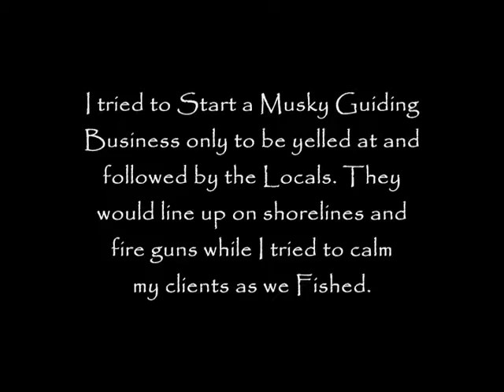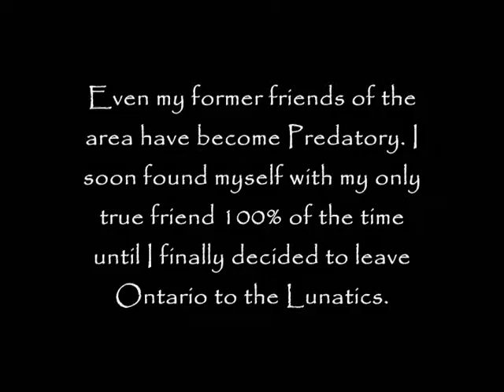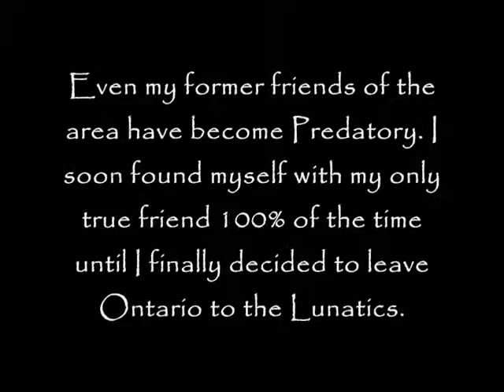Targeted Individual - A Canadina Gangstalking Documentary (6 of 44)